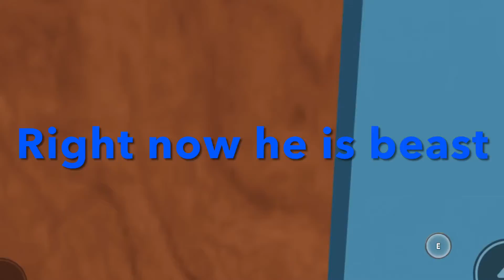Flee the facility part 1